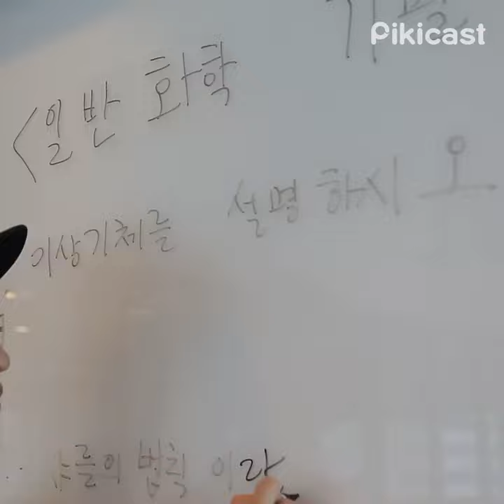[뻥기누설] 학교 다닐 때 하는 거짓말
역시 성적표는 없애야 제맛 아닙니까